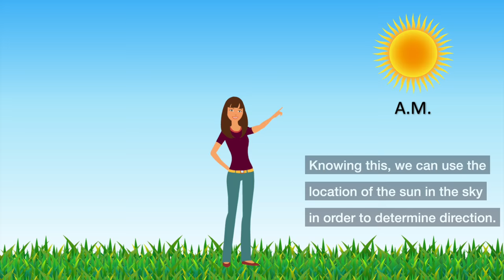How to Figure Out Direction Based on the Sun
You can figure out cardinal directions (north, south, east, and west) based on where the Sun is in the sky.  Learn about how to find direction based on the Sun.

More:
Understanding Direction Based on the Sun